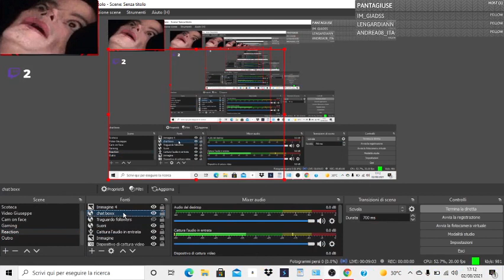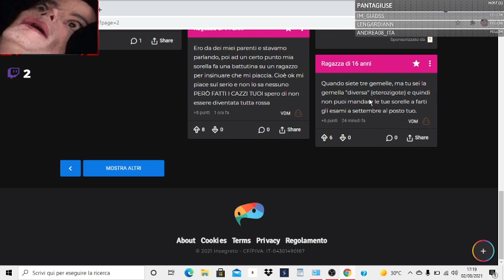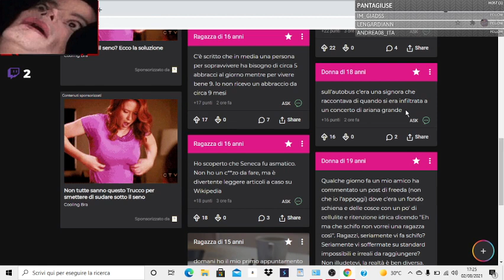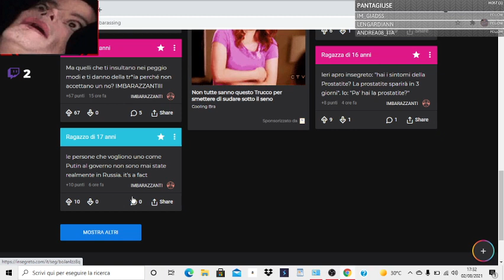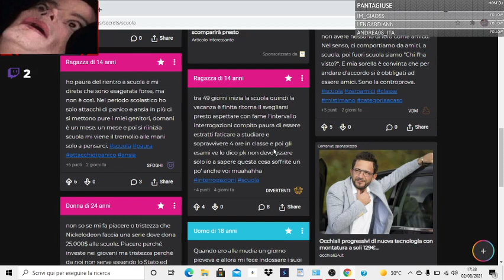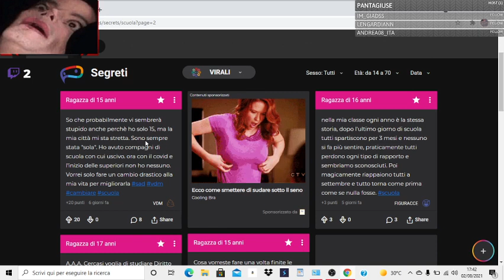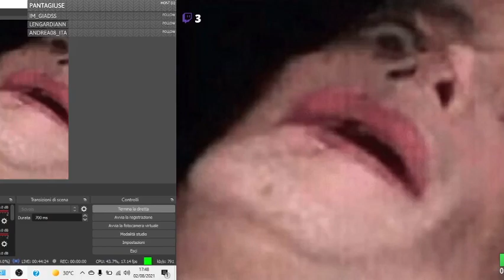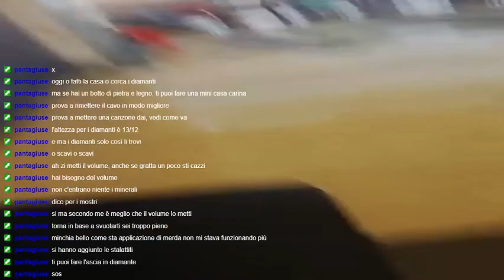RUBRICA INSEGRETO #1 / MINECRAFT #2